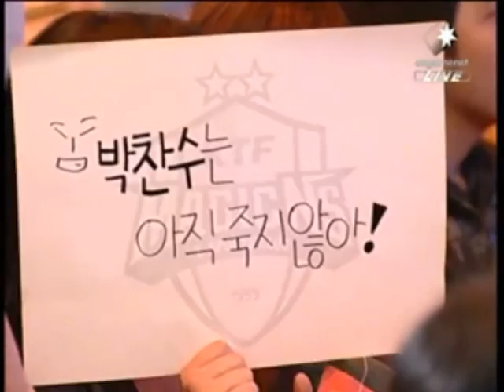KTF v SKT1 S1: Luxury v TheZerg 5/23/09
Played 5/23/2009
Set 1
KTF
Luxury: Green Z, 11

SKT1
TheZerg: White Z, 1

Map: God's Garden